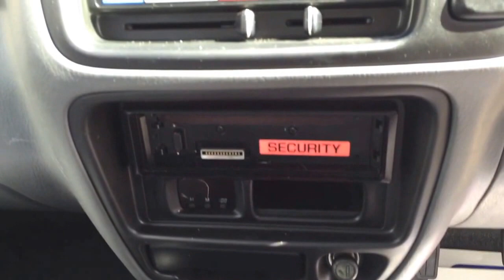Suzuki Grand Vitara 16v Sport 1.6 Petrol 3 Door 4x4 with low mileage for sale in Preston Lancashire